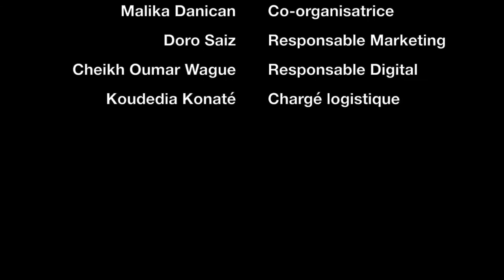Le dialogue et l'art au service de la paix | Vanessa Kanga | TEDx UQAM Women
Et si nous mettions le dialogue et l'art au service de la paix?

Vanessa Kanga, Artiste, activiste, entrepreneure

Fondatrice de l'entreprise culturelle Afropolitan – KVN Productions depuis 2010, Vanessa Kanga, de son nom d'artiste Veeby, est une activiste, entrepreneure sociale et culturelle qui croit profondément que les arts et l'éducation sont des formidables moteurs de changement.  Détentrice d’une maîtrise en Administration publique de l’école nationale d’administration publique du Québec (ENAP) , elle se spécialise dans les relations interculturelles , la persévérance scolaire et la coopération internationale. Fondatrice et conceptrice du Afropolitan Nomad festival, festival d'art engagé qui met la culture au service de la particpation citoyenne.

Ce festival nomade qui existe depuis 2012 a pour mandat de faire le tour de l'Afrique en mettant les artistes provenant à la fois du Nord et du Sud  au coeur de la sensibilisation et de l'implication citoyenne. Après le Cameroun en 2012, le Gabon en 2015 et le Bénin en 2016, elle prépare dé

 Elle est récipiendaire en 2013 du prix LOJIQ de l’engagement citoyen , récipiendaire du prix de la chanson multiculturelle décerné par la société des professionnels auteurs et compositeurs du Québec, conférencière et artiste.